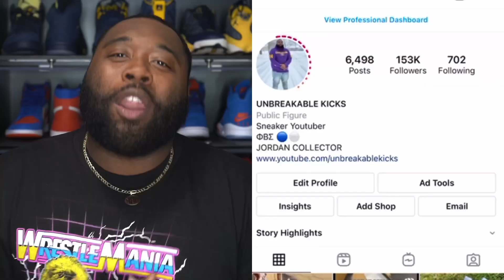AIR JORDAN 11 COOL GREY SHOCK DROP? MORE JORDAN PUSH BACKS! TRAVIS SCOTT SNEAKER GOAT?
RESHOEVN8R!!!